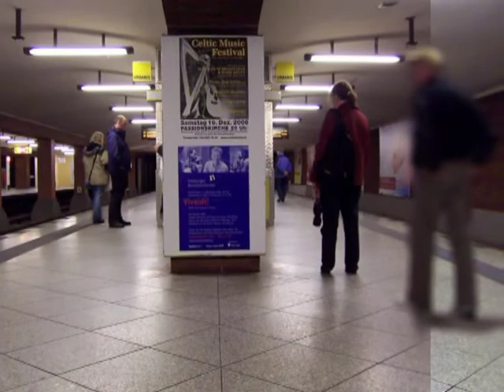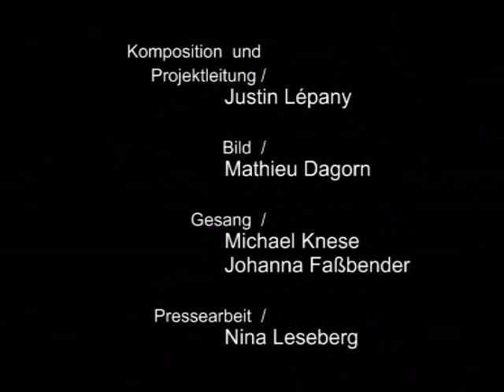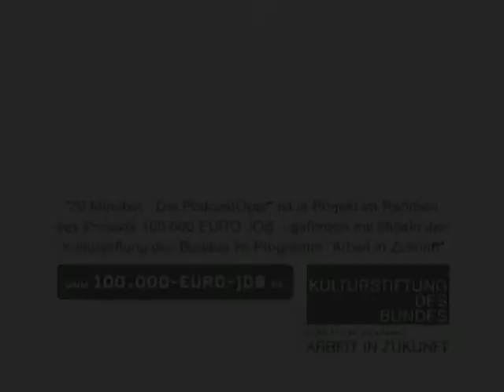Justin Lépany & Mathieu Dagorn - 20 Minuten (Die PodcastOper) (2006)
20 Minutes! That is the average time an European worker travels to work every morning. 20 Minutes of rare idleness! 20 Minutes for an opera!

20 Minutes -- The Podcast Opera is a hybrid opera project based on three different grounds: music, video and internet. The concept was to compose a piece of contemporary music that could reach the people without going throught the usual process (concert houses, CDs, etc.).

In short, it is an electroacoustic opera that lasts 20 minutes and can be downloaded for free at PodcastOpera.net and thus be experienced everywhere and not only in Opera Houses. Since opera has a visual dimension as well, I asked the video artist Mathieu Dagorn (mathieu.dagorn.com) to make what can be considered as a video-staging of the opera. The challenge was to conceptualize a video that would not disturb the attention of the spectators toward the music and even helps him apprehending it.

20 Minutes -- The Podcast Opera can be downloaded and performed live as a video or as an Acousmatic Music piece. The project has been supported by the German Federal Cultural Foundation.

Justin Lépany
Music and direction
December 2006